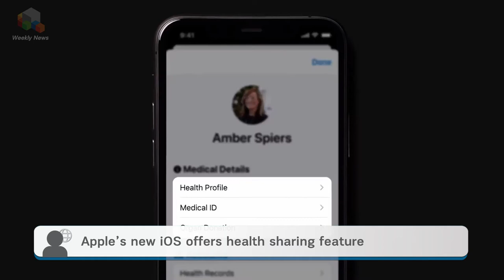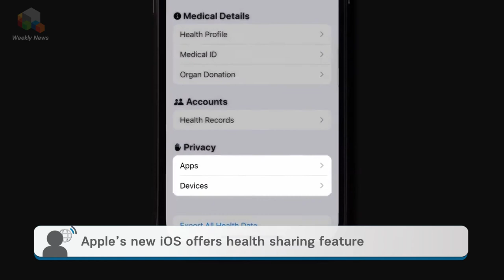News: Dr. Tedros Nominated for Second WHO Term & New Apple Health Innovations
Tedros Adhanom Ghebreyesus of Ethiopia has been nominated for a second term as director-general of the World Health Organization by France, Germany and other European Union countries. This is the first time that a candidate for the top job at the WHO has not been nominated by the home country. The election for the position takes place in May.

Cue Health goes public at a valuation of two point three billion dollars as demand for its COVID-19 test continues to increase. The test consists of a swab, test cartridge and battery-operated reusable reader and delivers test results in twenty minutes. The test is already being used by the Mayo Clinic and the Pentagon.

Apple's newest software platform iOS15 has a new health sharing feature that gives users the ability to provide others with important health and wellness data collected over a period of time. Users have full control over which data to share and with whom. The app offers trend analysis for twenty types of data and can highlight important changes and insights.

Latest research shows that children who experience sexual or physical abuse or are neglected are more likely to die prematurely as adults. Adults who reported experience sexual abuse by the age of 16 had a 2.6 times higher risk of dying in middle age, and those who reported experiencing physical abuse by 16 had a 1.7 times higher risk of premature death.

HealthManagement is a dedicated healthcare portal promoting management, leadership, cross-collaboration and winning practices in healthcare. The aim is an efficient, safe and effective healthcare delivery.